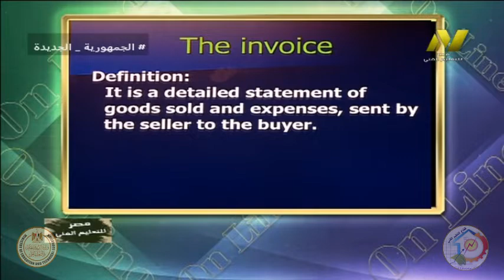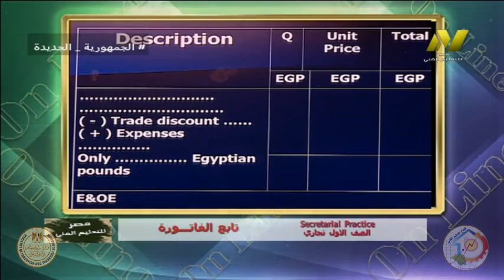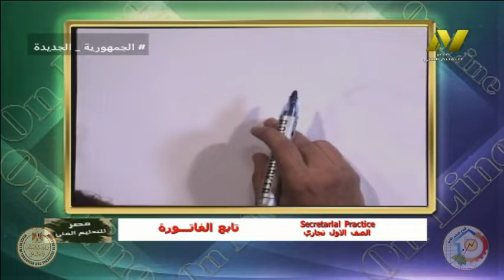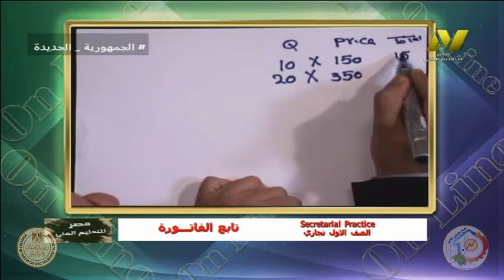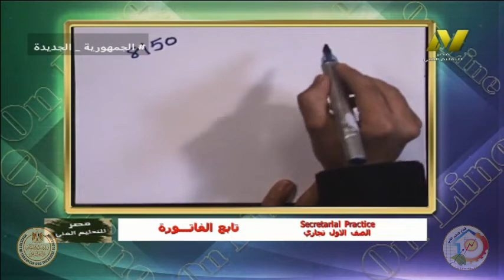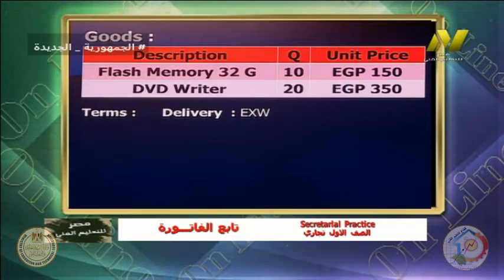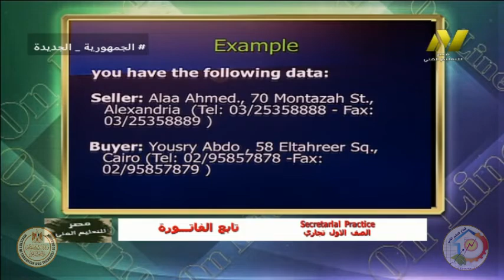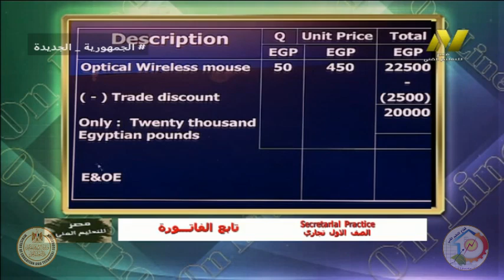الصف الاول تجاري وفندقي - سكرتاريه باللغه الانجليزيه - تابع الفاتوره - ا محمد عبد الرؤوف